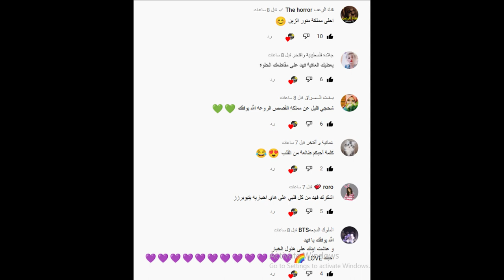نور مار يسب قمر الطائي ويقلد على مرضها وردها بقوة مشكلة نور وقمر